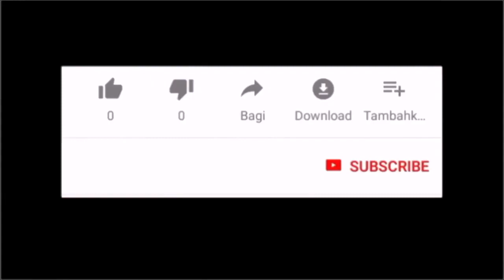O Come, O Come Emmanuel (Advent Song)-PianoCoversPPIA